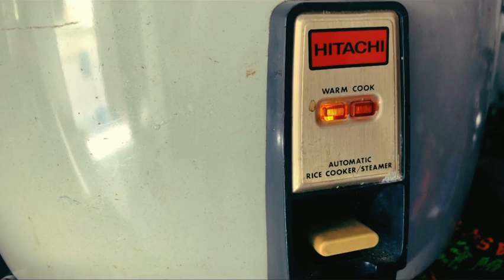A day with the “hound”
Hey 👋 guys welcome back! after sometime a new vlog is released, in a event that was done along by me and the YM REVIEWS crew. “giving food to the voiceless poor little angels such as SL hounds and feral cats that lives in the roadside is never bad It’s a merit for all of us also It builds a trust and a bond within us which is very lovable to live with!” So stick with the full video untill the end and comment on the content quality and camera techniques and any other that triggers your sight!! I have a new Pet guys hope to show the mystery pet soon on a Vlog in this year by the
way WISH YOU GUYS A VERY HAPPY NEW YEAR 2022 🎆🎊 ☮️🥳🤩😷🤗 full of  joy and happiness. A wish from the YM REVIEWS crew.
⭕️ Video type- Cinematic style vlog

⭕️ Camera gear - i phone on gimbal with a set external mic on mount

🎬 Shot at: 4K 60fps resolution and 1080p 60fps resolution at slow motion